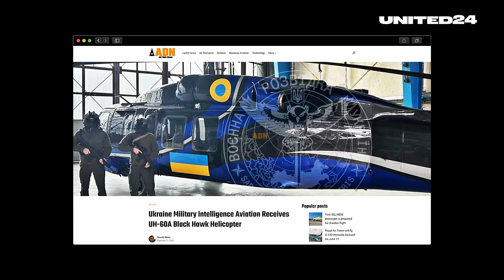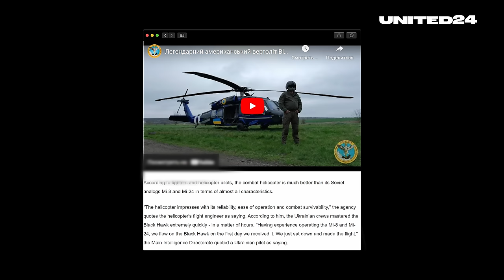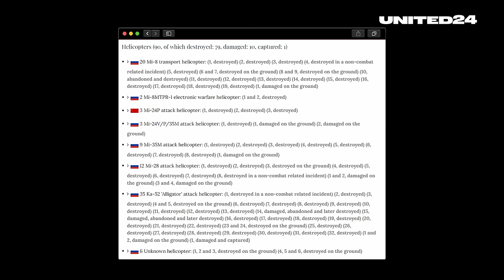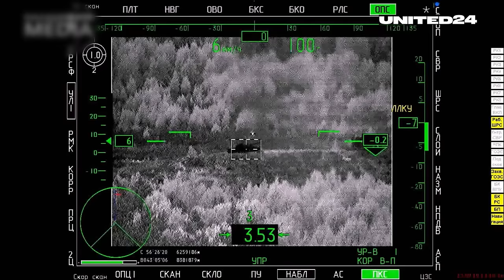🇺🇦 Secret Helicopter Missions: Evacuation in Azovstal and an Assault on a Fuel Depot in Belgorod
Helicopters have played a crucial role in Ukraine's defense of the full-scale invasion. For Russia, they're also important, because they are an important example of how an army can lose a lot of very very good equipment due to bad strategy and planning. Watch talking tactics, to find out how helicopters are being used by both sides in Ukraine!